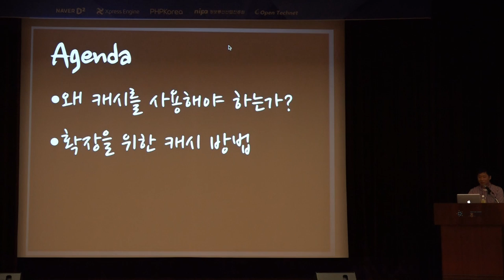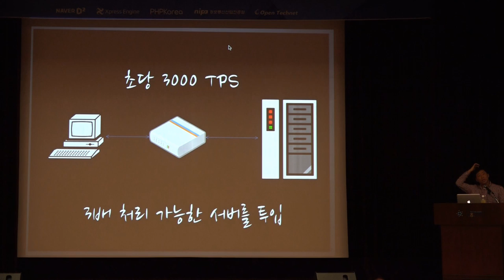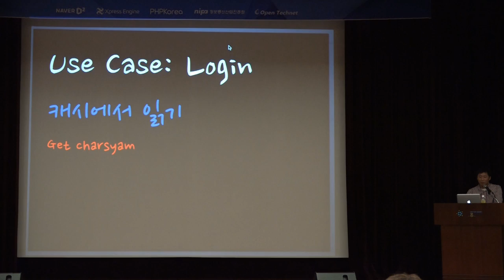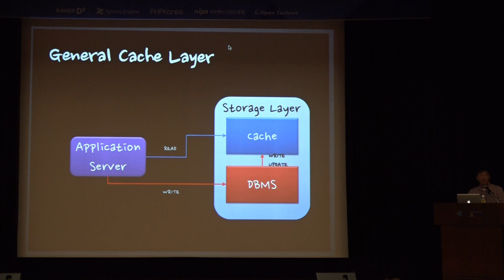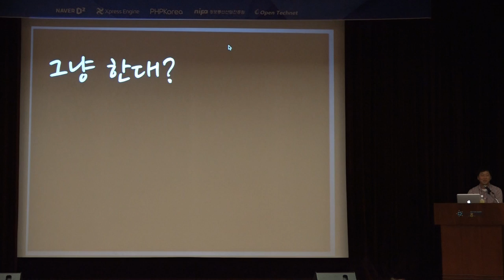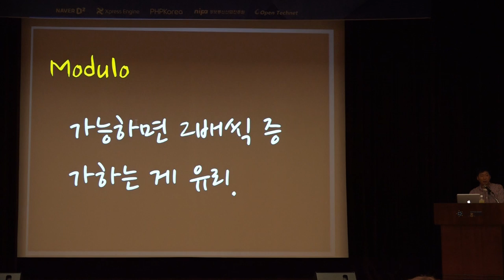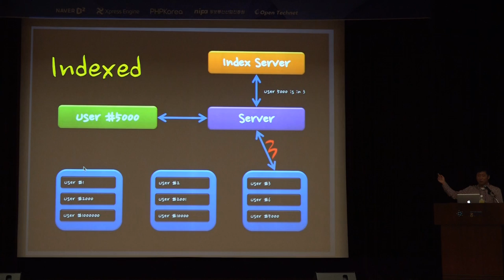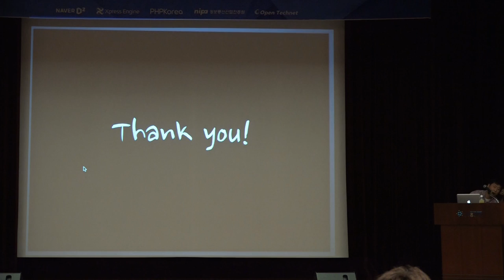[XECon + PHPFest 2014] Session 1-3 : 초보자를 위한 웹서비스 캐쉬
발표자 : 강대명. 카카오톡

왜 캐시를 써야 하는지 그리고 확장을 위한 캐시 적용 방법과 오픈소스 캐시 선택 가이드라인에 대해 살펴봅니다.